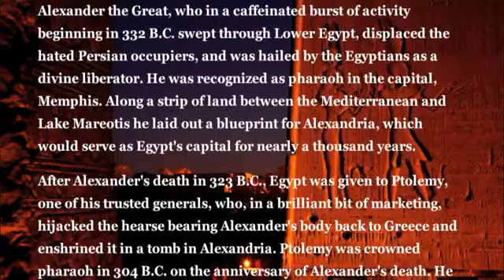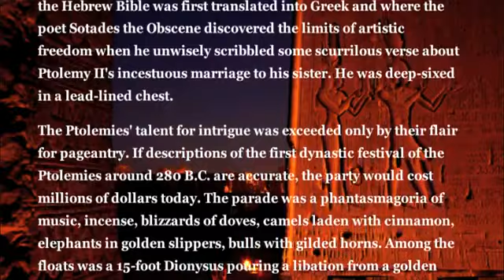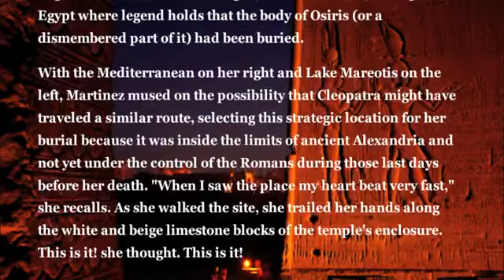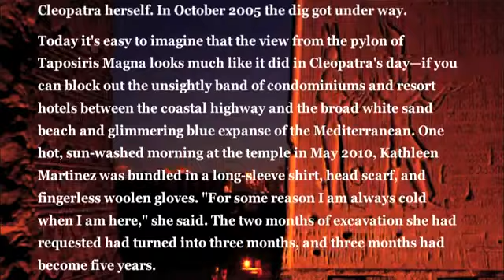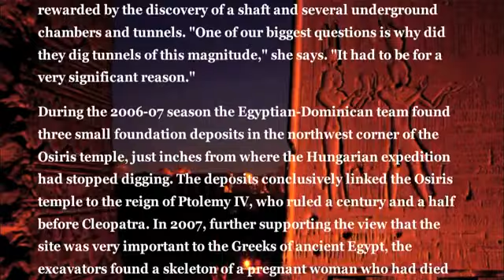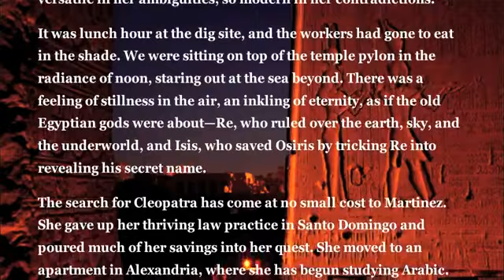The search for Cleopatra (2/2) - National Geographic.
The Search for Cleopatra
Archaeologists search for the true face—and the burial place—of the "world's first celebrity."

By Chip Brown
Photograph by George Steinmetz

Cleopatra VII was born in Egypt, but she was descended from a lineage of Greek kings and queens who had ruled Egypt for nearly 300 years. The Ptolemies of Macedonia are one of history's most flamboyant dynasties, famous not only for wealth and wisdom but also for bloody rivalries and the sort of "family values" that modern-day exponents of the phrase would surely disavow, seeing as they included incest and fratricide.

The Ptolemies came to power after the conquest of Egypt by Alexander the Great, who in a caffeinated burst of activity beginning in 332 B.C. swept through Lower Egypt, displaced the hated Persian occupiers, and was hailed by the Egyptians as a divine liberator. He was recognized as pharaoh in the capital, Memphis. Along a strip of land between the Mediterranean and Lake Mareotis he laid out a blueprint for Alexandria, which would serve as Egypt's capital for nearly a thousand years.